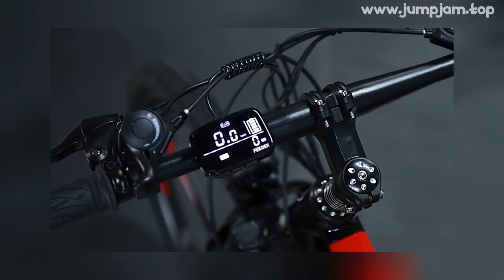🔥 [ ON SALE ] 26/27.5/29 INCH ELECTRIC BICYCLE ELECTRIC MOUNTAIN BIKE 250W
00:00:00 Intro
00:00:10 Presentation
00:01:12 Fin 🙏

26/27.5/29 INCH ELECTRIC BICYCLE ELECTRIC MOUNTAIN BIKE 250W 30KM/H ALUMINUM ALLOY POWER LITHIUM BATTERY EBIKE

PRODUCT STARS ⭐: 0.0/5
STORE NAME: VIAJES TRAVEL STORE
STORE RATING: 92.1%/100%

26/27
5/29 Inch Electric Bicycle Electric Mountain Bike 250W 30km/h Aluminum Alloy Power Lithium Battery EbikeProduct DescriptionProduct name: electric bicycleSize: 26/27
5/29 inchBattery: 36V8AH/10AH lithium batteryMotor: 250W brushless motorCharging time: 3-4 hsWeight: 30kgHeadlights: LED headlightsLoad: 150kgSpeed: Maximum 30km/hCruising range: 36-52kmMaterial: aluminum alloyWheel hub: magnesium alloyPacking size: 145*25*76cm

0 REVIEWS AND USER RATINGS FROM AMAZON, ALIEXPRESS AND OTHER ONLINE SHOPS & CATALOGS!
THIS IS BEST ALTERNATIVE FOR , BUT CHEAP (1,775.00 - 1,948.00) LOOK CLOSER AT THIS ELECTRIC BICYCLE PRODUCT!